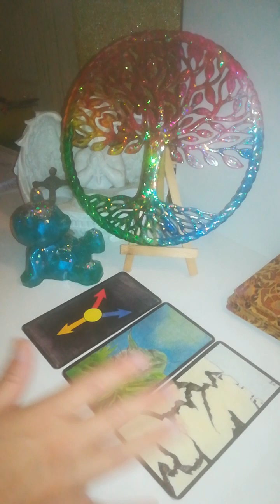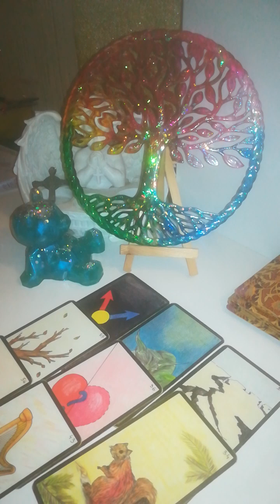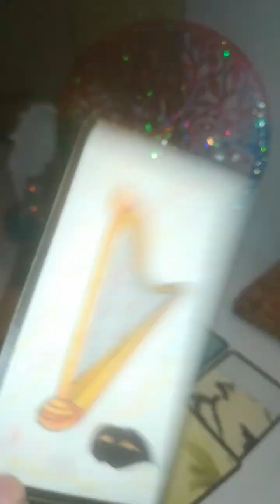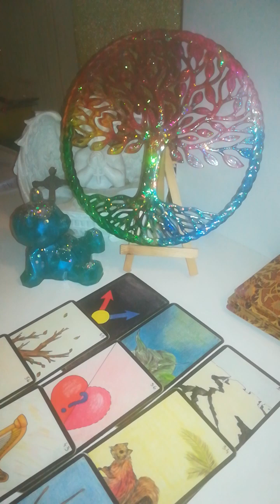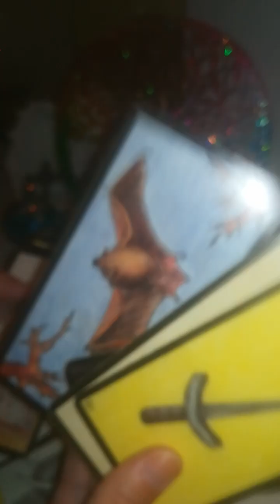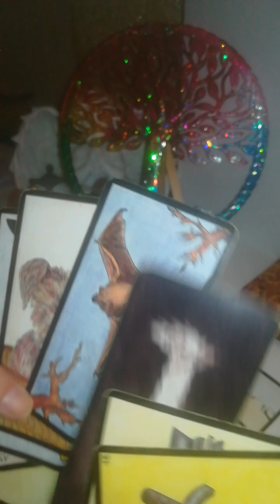12 PROF décision après fragilité bonne nouvelle/ bonne nouvelle avant fin journée 💙